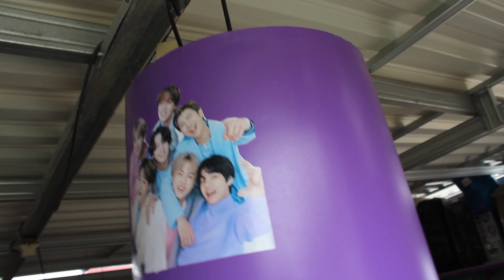Cara membuat lampu gantung BTS dari ember bekas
Lampu gantung BTS series dibuat dengan memanfaatkan ember bekas bahan kue.
Tinggi ember bekas tersebut adalah 37 cm, dan dipotong menjadi 25 cm.
Lampu gantung (pendant light) BTS tersebut dapat dikerjakan DIY (dapat dikerjakan sendiri) karena sudah dibuatkan tutorialnya.

Adapun perbandingan campuran epoxy yang digunakan 4:1:1 atau 4 untuk epoxy, 1 untuk hardener dan 1 untuk tinner atau sesuai kebutuhan.

Untuk perbandingan cat solid ungunya digunakan 1: 1, cat solidnya 1, tinnernya 1 atau sesuai kebutuhan.

Spray gun yg digunakan tipe HVLP high volume low pressure
Kompressor kapasitasnya 25 liter

Disc and belt sander merk ALDO